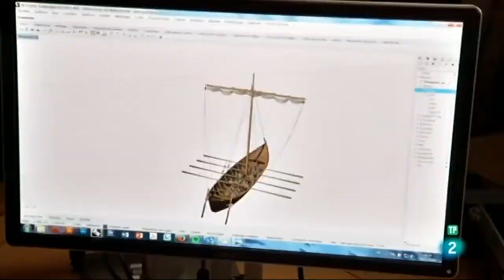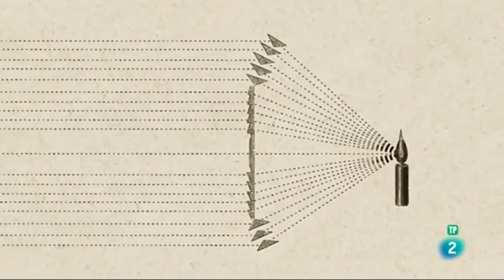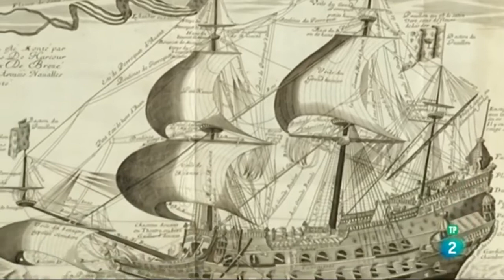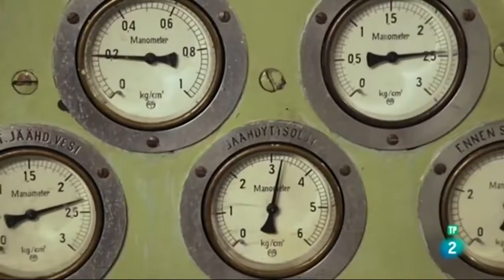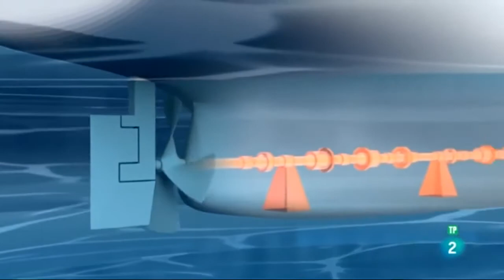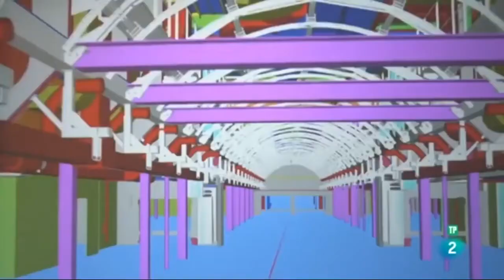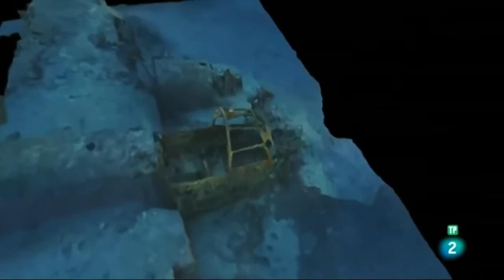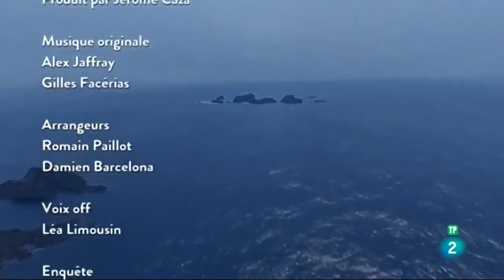DOCUMENTALES - MAESTROS DE LA INGENIERA CONQUISTADOR DE LOS OCEANOS ESPAÑOL